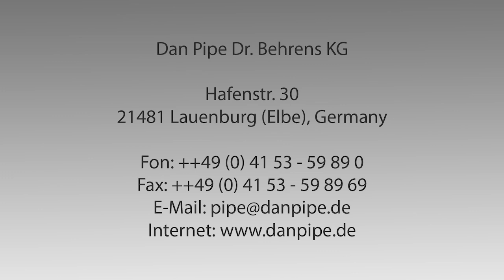Aktueller snTV-Talk mit Michael Apitz zu 50 Jahren Dan Pipe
Vor 50 Jahren hat Dr. Heiko Behrens den Grundstein für eine der außergewöhnlichsten Unternehmensgeschichten in der deutschen Tabakwarenwelt gelegt. 1972 - das Jahr der olympischen Sommerspiele in München, aber auch das Jahr in dem Dr. Heiko Behrens, als begeisterter Pfeifenraucher und Pädagoge, seine DAN PIPE als Unternehmen installierte.

Mit Michael Apitz reflektieren wir die DAN PIPE-Historie und haben auch die Gegenwart und die Zukunft im Visier. Zum Jubiläum gibt zurzeit eine limitierte  Cigarren-Edition, eine Jubiläums-Pfeife und selbstredend auch eine Limited-Edition beim Tabak, wie uns Michael Apitz verrät.

Marketplace 9
D 63500 Seligenstadt, Germany
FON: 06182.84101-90